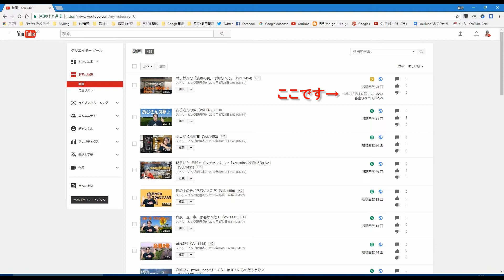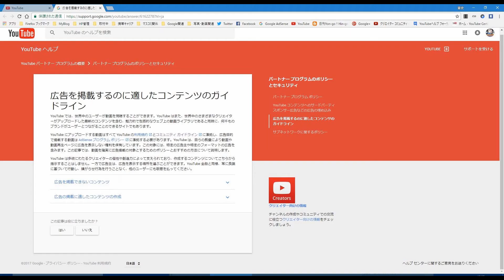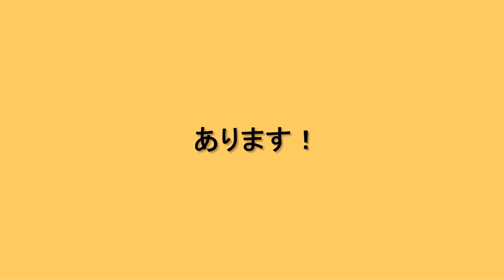【YouTube簡単使いこなし279】最近、頻繁に出てくる「一部の広告主に適していない動画」とは？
最近、YouTubeにアップロードした動画の中で「一部の広告主に適していない」という表示が付き、収益化ができない状況が見られます。ガイドラインに抵触していれば当然の措置だと思いますが、ガイドラインに抵触していない動画にも表示されています。しかも、再審査は、「過去7日間の視聴回数が1000回以上」でないと申請できないとのことです。

　何の問題もなく、視聴回数が1000回を超えていない動画は泣き寝入りするしかないのでしょうか？

　いや、方法はあります。

　今回はその解説をしたいと思います。

【検証動画】
　表示されていた内容に「下品な言葉」というのがあり、もしかして私の喋りが下品なのでは？と考え、無音ライブで検証してみました。